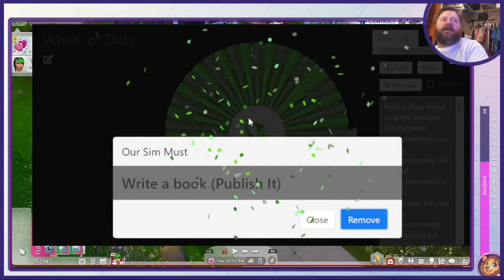We Write A Book About Ice T - The Sims 4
The Wheel of Sims says to Write a Book. We do it in this TheSims4 LetsPlay Title of book was made by our Twitch Chat.

Mubert is a limitless source of music.
Co-created by humans and AI.